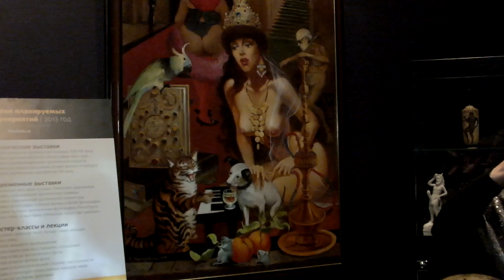Музей эротики МузЭрос. Художница Вера Донская-Хилько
13 февраля 2013 года музей эротики "МузЭрос" открылся на Лиговском проспекте в Петербурге.
видео- Павел Вагапов (Дипломат.Ру)